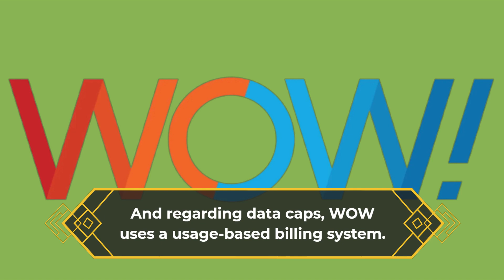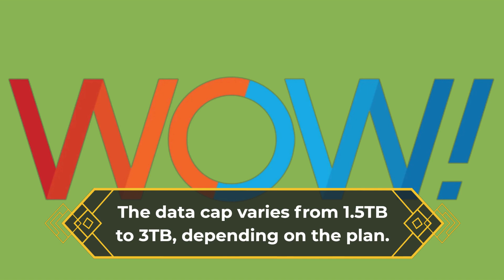WOW Home Internet: Unleashing Connectivity | Review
Today, we present an in-depth review of WOW Home Internet, a popular internet service provider known for its high-speed and reliable internet connections. Join us as we explore WOW's internet speeds, customer service, and pricing options to help you make an informed decision about your internet provider.